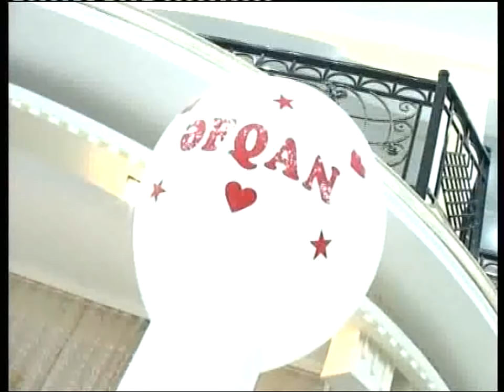Белоканы керван ресторан бахтияр кантаев мага